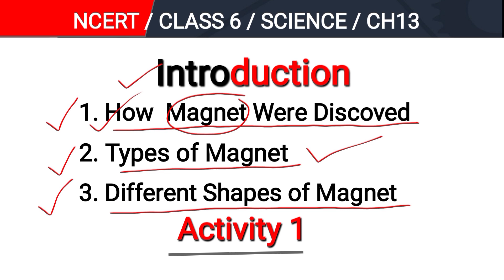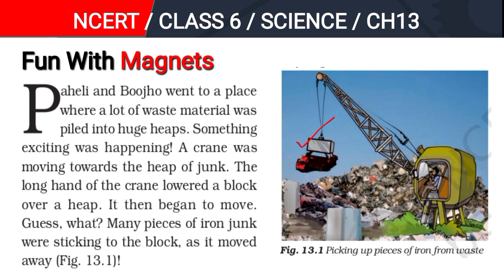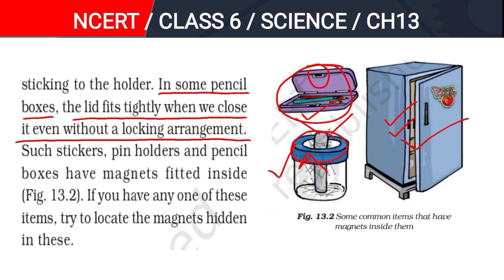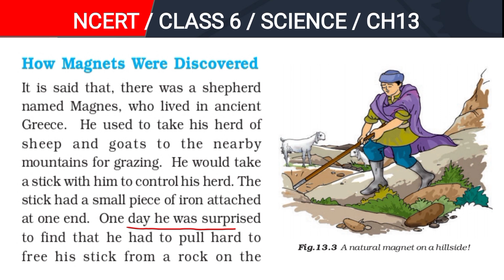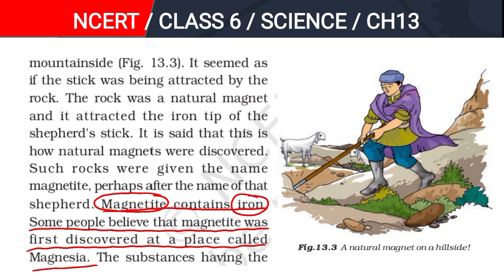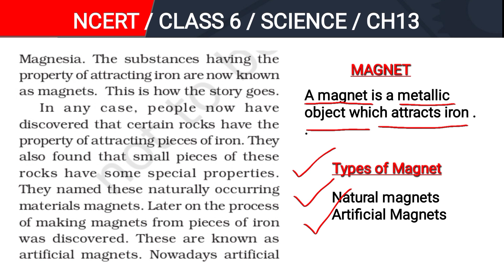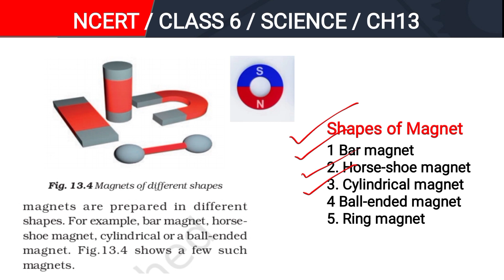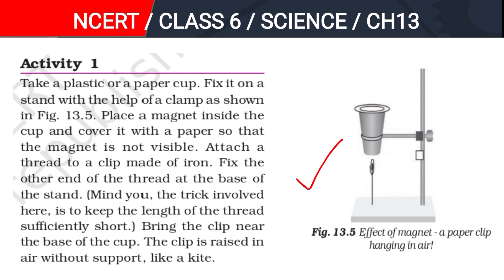Fun with magnet class 6 science Chapter 13 | Introduction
Fun with magnets class 6 science Chapter 13 | Introduction
cbsc class 6 science chapter 13
class 6 science chapter 13 fun with magnets
introduction class 6 science chapter 13
class 6 science chapter 13 introduction
how magnets discovered?